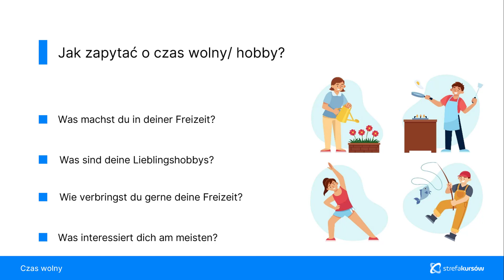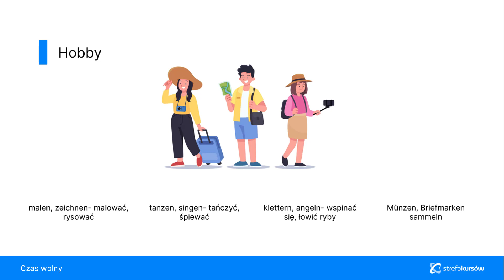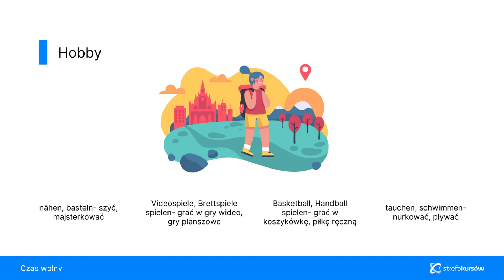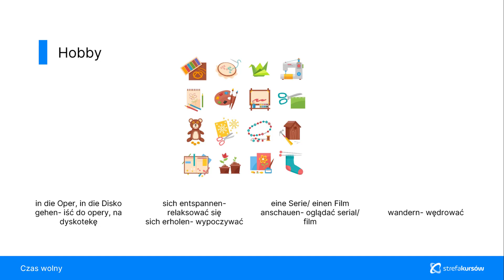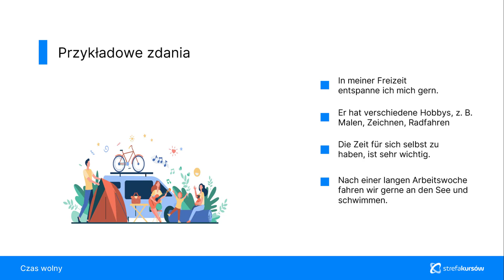NIEMIECKI dla Początkujących - Poziom A2 | Moje Hobby | ▶strefakursow.pl◀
🏰Awansuj w nauce języka niemieckiego i osiągnij poziom A2 w rekordowym czasie! Nasz kurs online został zaprojektowany, aby dać Ci praktyczne narzędzia, które natychmiast możesz zastosować w rzeczywistych sytuacjach. Opanuj niemiecki dla początkujących i przejdź na kolejny poziom!

🗣️ Korzyści z Kursu:
- Błyskawiczna poprawa Twoich umiejętności komunikacyjnych w języku niemieckim
- Zwiększenie Twojej atrakcyjności na rynku pracy dzięki znajomości niemieckiego
- Osobiste i zawodowe rozwinięcie poprzez zdobycie umiejętności językowych
- Dostęp do bogatych materiałów dodatkowych, które utrwalą Twoją wiedzę
- Elastyczność nauki dzięki formatowi kursu online, ucz się kiedy chcesz i gdzie chcesz!

🎓Czego Się Nauczysz:
➡️Płynność w Niemieckim: Nauczysz się komunikować swobodnie i efektywnie w języku niemieckim na poziomie A2
➡️Wszechstronna Konwersacja: Zdobędziesz umiejętności do prowadzenia dyskusji na różnorodne tematy, od czasu wolnego, przez środowisko, aż do kultury
➡️Osiągnięcie Celów i Doradztwo: Zdołasz wyrażać swoje marzenia, plany i aspiracje, a także udzielać rad w różnych kontekstach
➡️Kariera i Praca: Nauczysz się jak napisać efektywne CV i wyróżnić się podczas rozmowy kwalifikacyjnej w języku niemieckim
➡️Język w Biznesie: Opanujesz terminologię i zwroty, które są niezbędne w profesjonalnym środowisku
➡️Gramatyka i Słownictwo: Zdobędziesz solidną bazę gramatyczną i słownictwo na poziomie A2
➡️Mistrzostwo w Pisaniu: Nauczysz się jak tworzyć różne typy tekstów, od listów prywatnych do formalnych ogłoszeń

👉 Dołącz do naszego kursu języka niemieckiego A2 i zacznij mówić płynnie już dzisiaj! Zapisz się teraz!